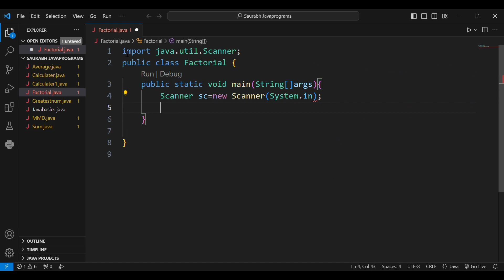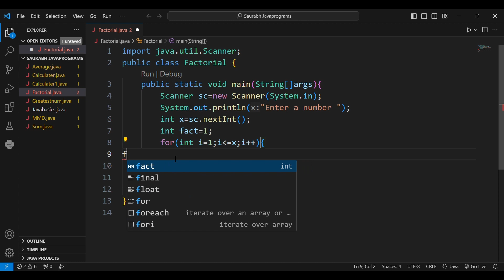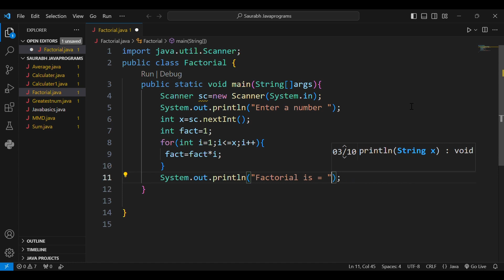Factorial of entered number program in java . programming in java. codding in java. variable academy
Factorial program in java . programming in java . simple codes of factorial in java . codding . programming .
      Variable Academy